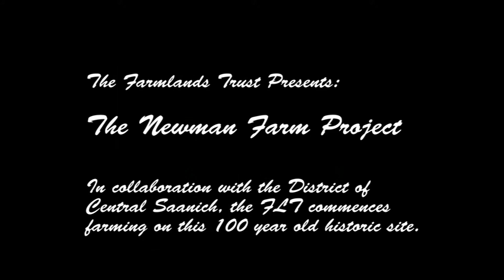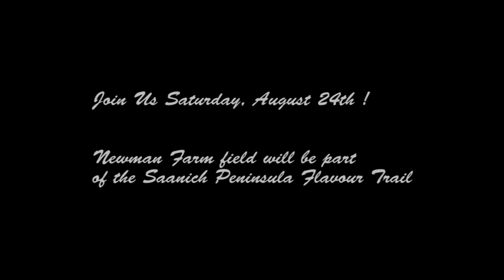Newman Farm Spring 2013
The Farmlands Trust (Greater Victoria) Society documents its on-going agricultural development of Central Saanich's Newman Farm Park.